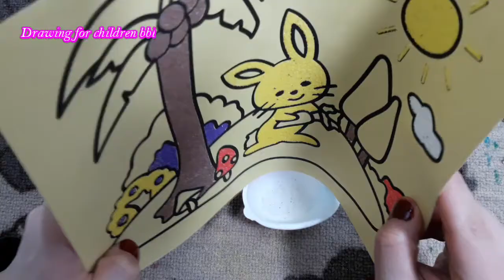Colored Sand Painting Rabbit Toy for Kids |PINK GIRL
Colored Sand Painting Hello Kitty Toy for Kids Learn Color|P. Play&Learn  PINK GIRL